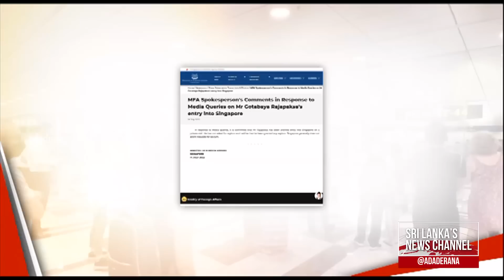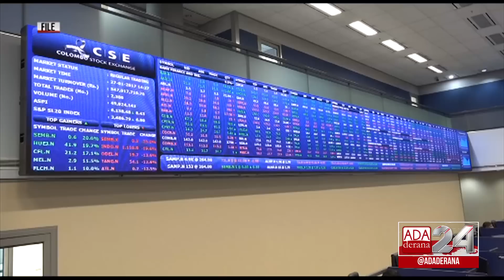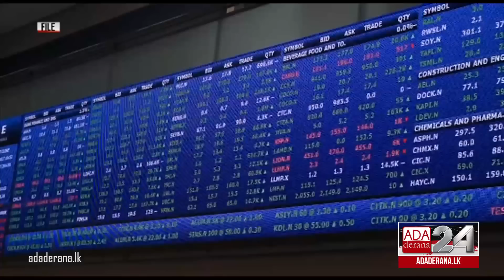Ada Derana First At 9.00 - English News 14.07.2022